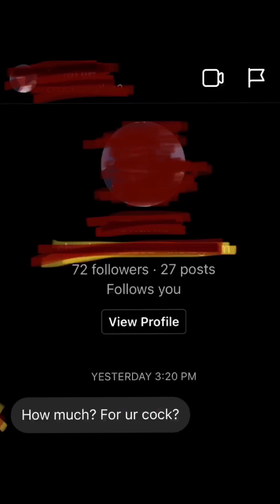Painting My First Rooster on Canvas Using Acrylic Paints - Lets Wing It!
What's up everyone! I'm David Csaszar and I'm an aspiring spray paint, canvas, and mural artist. THANKS for stopping by and checking out my ARTWORK and my video! I'd love to hear any opinions, requests, ideas, questions, or just say WHAT'S UP!

How Much For My ART? I get this a lot and it's always hard to answer. Short answer.. it depends. I'm trying new mediums and styles of painting on different things.. poster boards to walls.

11x14 PRINTS ARE IN AND AVAILABLE OF THIS PAINTING!!

1 for $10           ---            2 for $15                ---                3 for $20

I SELL this size original canvas artwork like this one for $65.00. It is 16x20 inches, so only .20 cents a square inch. Larger canvases for .25 cents

I'd like to keep my prices relatively low for these.. But you might even get a discount on my artwork for being a subscriber.. wink wink. *Shipping varies and is not included*

Art and the PRICE$ some people charge for it can be very pretentious and that really turns me off. I enjoy my art being affordable for ANYONE who might like it and/or wants to support what I'm doing. Especially at this point, I'm still just getting started! I'm looking into prints of this one since I really like how it turned out and several people wanted to buy it. Prints would be even cheaper I'd imagine if anyone is interested that likes the artwork and it will hopefully be EVEN CHEAPER! I will have more to come on that soon! If anyone knows of good place to have quality but reasonable prints made holler at your boy. (found one btw thanks Ten Hun) Ultimately I want my art on as many walls as possible! I want to try so many things but the main goal is to continue to improve and keep pushing my creativity.

For INSPIRATION a lot of times I will just google "animal art" and start looking at the images tab and see what I see. Eventually ill stumble upon a cool picture and I think "I can recreate that... in my own style" LOL Speaking of inspiration I have to mention some other Artist who put their work on YouTube and have been essential to me getting to this point, even considering to make and sell art, as well as recording the process for YouTube content. SO A BIG SHOUT OUT and THANK YOU to Sketch Art, Porfirio Jimenez, KIPTOE, Ten Hun, and many others like Slew, Smoe Nova, and Doke. If you like my art your shit yourself when you see what these guys are making...

So thats my Mount Rushmore of YouTube Artists. They are all awesome and have been great inspirations for me and I just love what they are doing.

Here are links to their Channels and some of my favorite videos as well BELOW:

You might even get a sneak peak at what paintings could be in the next video!

Want some of my artwork? Webstore coming SOON!